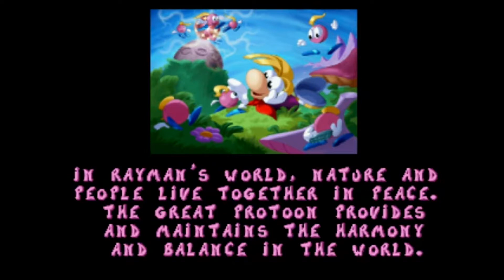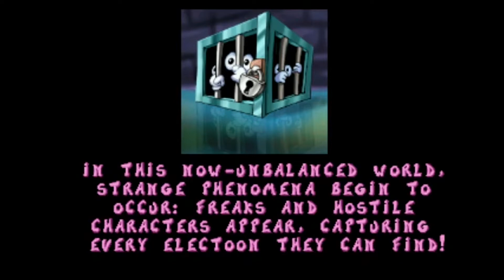Rayman for the Atari Jaguar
Available now